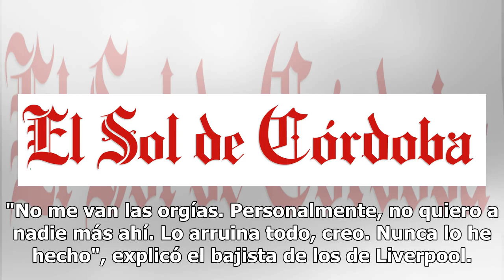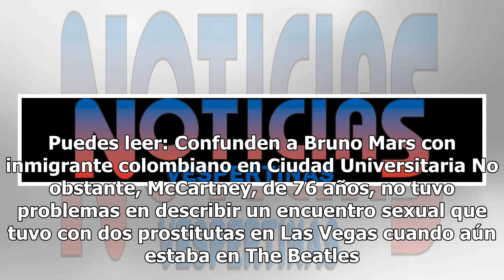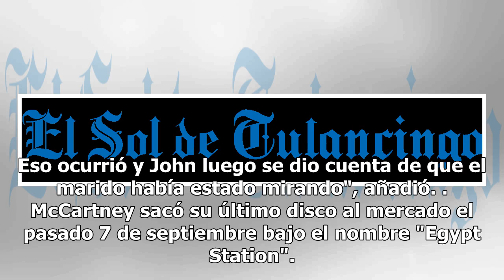¿Paul McCartney, adicto a las orgías? Esta declaración del exbeatle causó revuelo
El que fuera integrante del mítico cuarteto de The Beatles, Paul McCartney, negó en una entrevista en la revista GQ que haya participado en orgías a lo largo de su vida, pero sí describió como "maravillosa" una experiencia con dos prostitutas en las Vegas. "No me van las orgías. Personalmente, no qu...